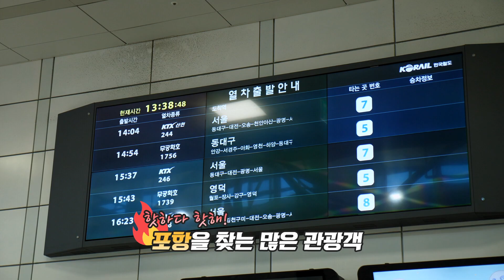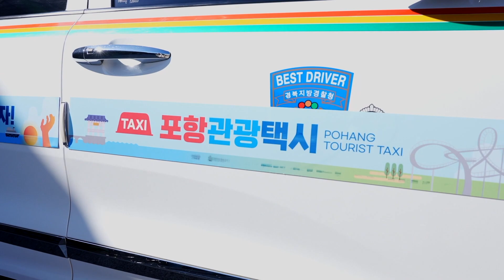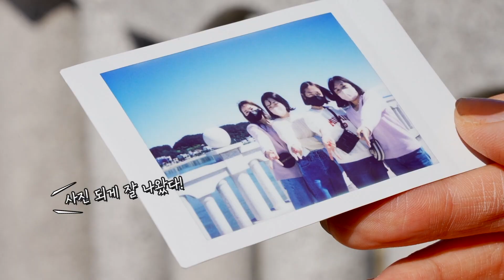포항관광택시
포항 관광택시가 우리 도시를 찾는 방문객들을 맞이합니다.
관광아카데미 교육을 받은 택시 기사님들이 베테랑 관광드라이버로 변신해 포항투어를 함께 하는데요.
기사님의 추천코스부터 고객 맞춤형 관광코스까지 포항 어디든 간다고 합니다.
안전과 친절은 기본, 포항 관광택시와 지금 떠나봅니다!